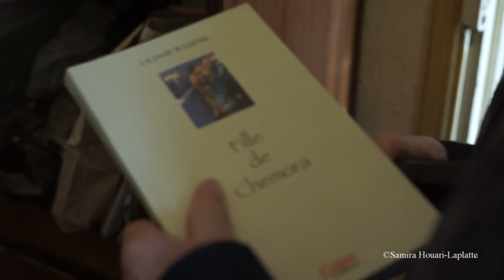Fatima Hamediken, de la passion du livre vers l'écriture du roman national algérien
Le 4 juillet 1957, Fatima Hamediken, jeune militante du FLN et professeure de physique, rencontre Germaine Tillion.  La lecture du livre "L'Algérie en 1957" rédigée par l'ethnologue scellera son destin et celui de son  pays. D'abord, une  grande rencontre clandestine et historique entre Germaine Tillion et les responsables FLN de la zone autonome d'Alger, comme Yacef Saâdi, Ali la Pointe, Zohra Drif ou encore Hassiba Ben Bouali... puis sa propre histoire. Une amitié profonde entre les deux femmes va se construire durant la guerre, alors qu'elle est arrêtée  et torturée par  l'armée française, Germaine Tillion  tentera le tout pour l'extirper de cette situation, puis Fatima Hamediken trouvera refuge dans son appartement à Saint Mande où elle finalisera ses études.